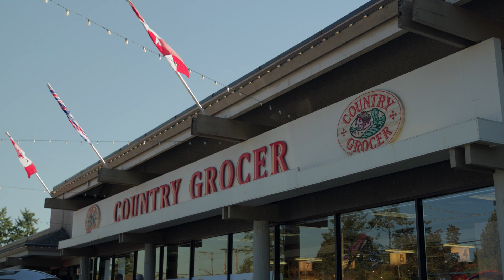InDro Robotics and Canada Post with London Drugs and Country Grocer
“The delivery of prescription medications by drone to rural areas will be of great
advantage to communities across the country including Northern Canada and as well to
hospitals in remote communities where drones can land on hospital Heli pads,” said
Philip Reece, CEO, InDro Robotics.